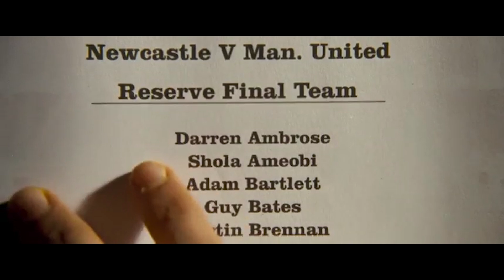Bermain Untuk Club besar Eropa!!! Rangkuman Alur cerita Film Goal! The Dream Begins GOAL TRILOGY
Divideo kali ini Main in akan merangkum alur cerita sebuah film berjudul Goal! The dream Begins yang release ditahun 2005

yang mana di film ini akan menceritakan seorang pria bernama Santiago Munez yang bercita-cita ingin Menjadi pemain sepakbola profesional dan ingin bermain di club besar eropa...